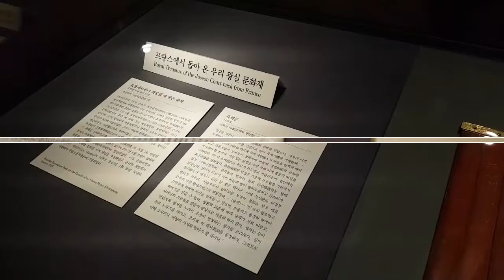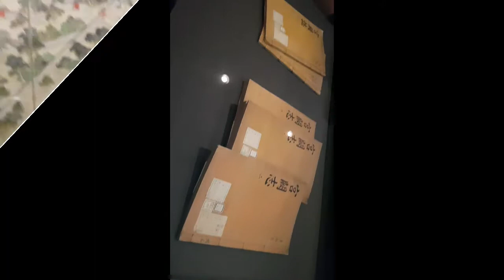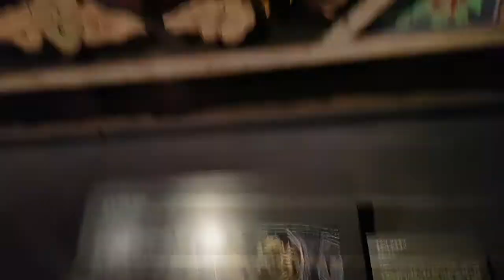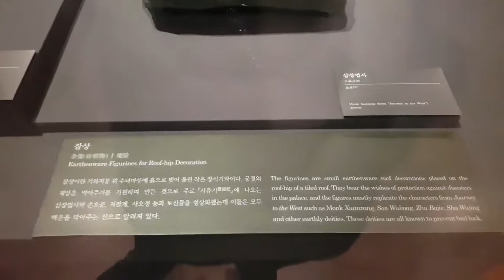서울나들이...2018년 설날 경복궁 고궁박물관을 가다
경복궁 고궁박물관을 가다
사람도 많고 볼것도 많은 경복궁내 고궁박물관이다